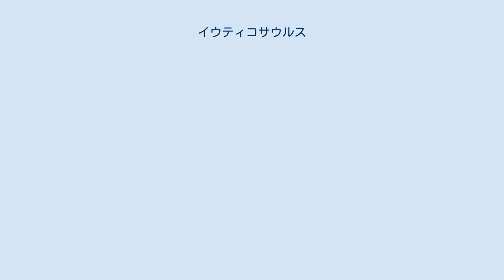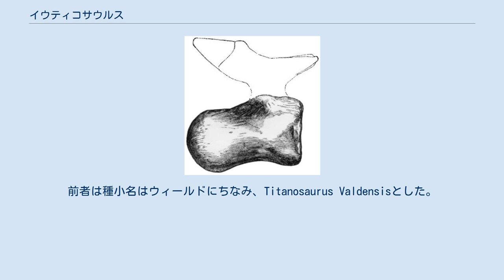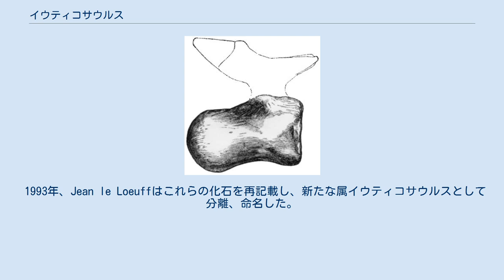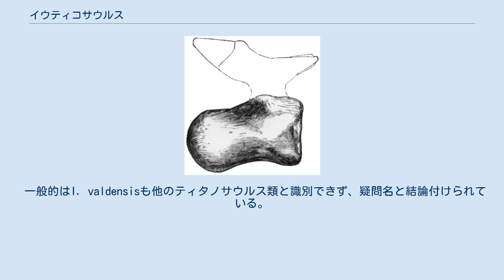イウティコサウルス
イウティコサウルス（Iuticosaurus　"ジュートのトカゲ"の意味）は白亜紀前期に現在のワイト島に生息した竜脚類（より詳細にはティタノサウルス類）恐竜の属である 1887年、リチャード・ライデッカーはウィリアム・ダーウィン・フォックス（en）がワイト島のブルック（en）の海岸で発見した2つの竜脚類の尾椎BMNH R146a およびBMNH 151を記載した。
これらはティタノサウルスのものに似ていたものの、オルニトプシスの尾が不明であったため、ライデッカーはこれらの尾椎をオルニトプシスのものとした 。
ロンドン地質学会誌を読んだハリー・シーリー（en）とジョン・ハルク（en）はライデッカーの選択を批判し、1888年、これらの化石をTitanosaurus sp. aとし、第3の椎骨をBMNH 32390をTitanosaurus sp. bとした。
 1929年はこれらの分類群を全くの新種とした。
前者は種小名はウィールドにちなみ、Titanosaurus Valdensisとした。
後者は種小名はライデッカーに献名し 、Titanosaurus Lydekkeriとした 。
両種は現在の規約によりそれぞれT. valdensis およびT. lydekkeriとつづられている。
 1993年、Jean le Loeuffはこれらの化石を再記載し、新たな属イウティコサウルスとして分離、命名した。
属名は15世紀よりワイト島に居住し、16世紀にジュート王朝を成立したジュート人にちなむ。
Le Loeuffはタイプ種をIuticosaurus valdensisとし、BMNH 151をレクトタイプに指定した。
別の椎骨BMNH R 1886もこの種のものとした。
また形式的に名づけられた第2の種 Iuticosaurus lydekkeriについては疑問名（nomen dubium）と考えた。
 I. valdensisはウェセックス累層（en）で発見され、I. lydekkeriより新しい時代の上部グリーンサンド（en）で発見された。
 イウティコサウルスはおそらくティタノサウルスに近縁である。
体長は15-20 mほどと推定される。
 一般的はI. valdensisも他のティタノサウルス類と識別できず、疑問名と結論付けられている。